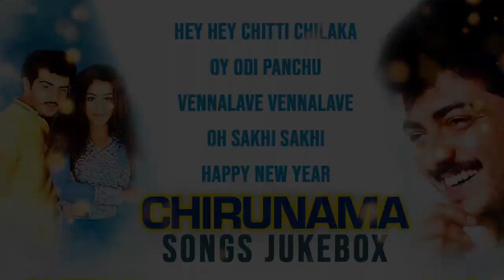Chirunama Movie Jukebox | Ajith | Jyothika | K.Vishwanath | Raghuvaran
Watch and enjoy Ajith's super hit Telugu movie Chirunama jukebox only on Rajshri Telugu.

Star Cast: Ajith, Jyothika, K. Viswanath, Raguvaran, Vivek
Director: V. Z. Durai
Producer: S.S. Chakravarthy
Music Director: Deva

Hey Hey Chitti Chilaka - 0:11
Oy Odi Panchu - 5:27
Vennalave Vennalave - 11:00
Oh Sakhi Sakhi - 14:26
Happy New Year - 20:05